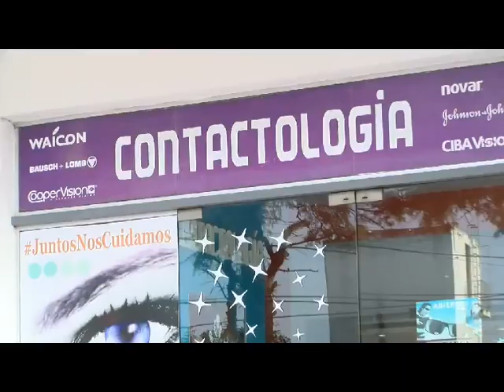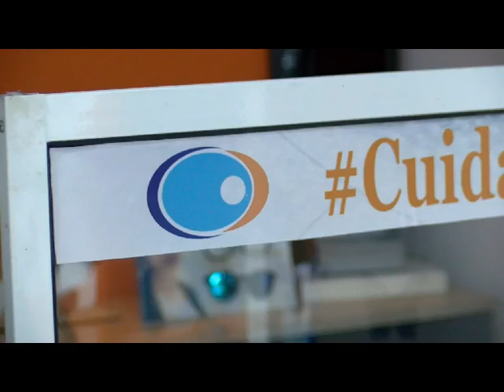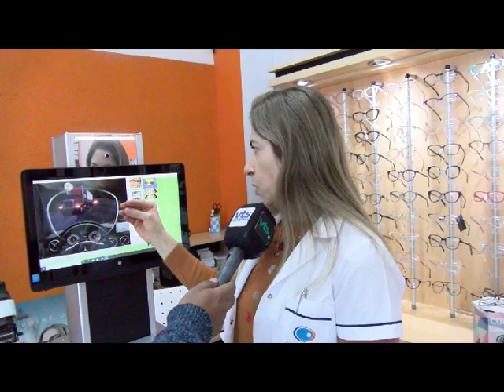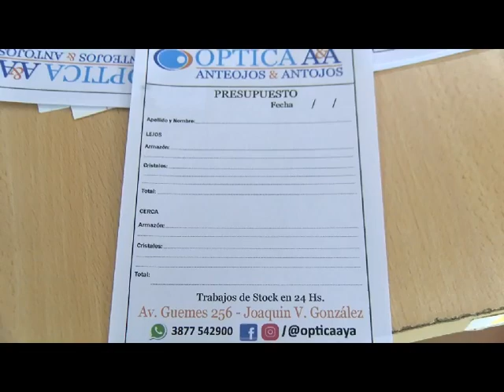lic alicia alvarez oftalmologa y contactologa